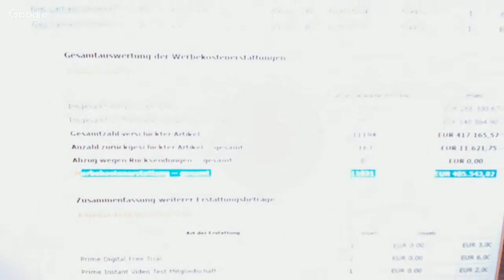FragCK - Urlaub | VA Montes RIP CoD | Leon Faker | eSport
Like if you like - VA bedeutet Videoantwort... Wenn Du eine Frage hast, dann stell sie einfach auf Twitter mit dem